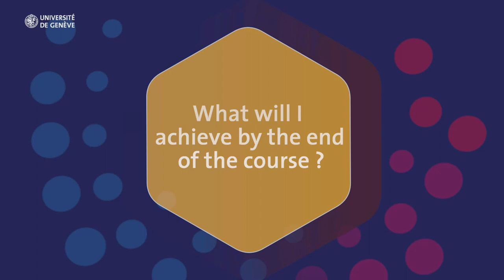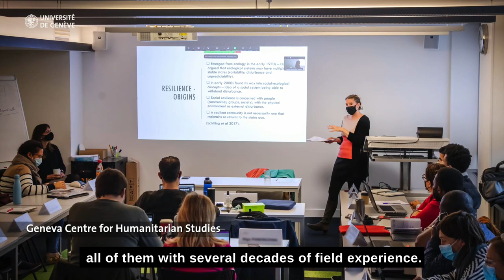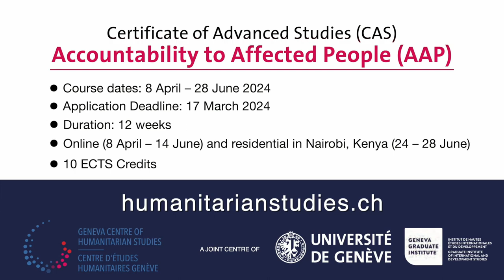Humanitarian Studies: CAS in Accountabilty to Affected People (AAP)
This 12-week-long continuing education programme (CAS) in hybrid format (online and one-week residential session in Kenya) in partnership with UNICEF addresses the ambition of improving Accountability to Affected People (AAP) within the humanitarian sector. It discusses the components, conceptual underpinnings and practice of AAP in various contexts. It prepares participants to better realize the principle of accountability in their field of expertise, through familiarizing them with existing modalities and organizational practices of accountability and critically assessing these modalities’ promises and limitations.